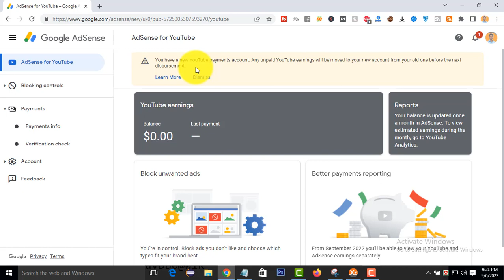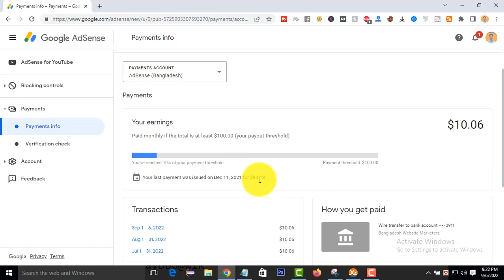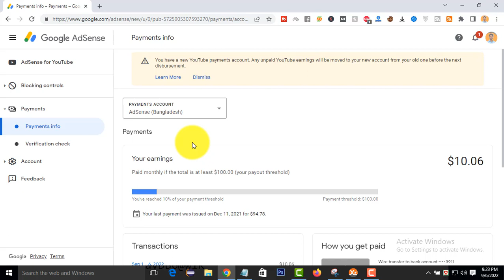you have a new youtube payments account any unpaid youtube earnings will be moved | Sheikh Rasel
2022 সালের নতুন আপডেট। এই আপডেট কারণে আপনার ব্যালেন্সের ডলার দেখতে পাবেন না। চিন্তার কোন কারণ নেই এই ভিডিওটি সম্পূর্ণ দেখলে বুঝে যাবেন কেমনে আপনার ব্যালেন্স দেখতে পাবেন।